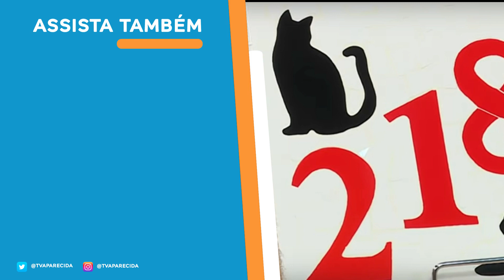Organizador de mesa por Dany Martines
Bete Ribeiro recebe a youtuber Dany Martines para te ensinar o passo a passo de um lindo e prático organizador de mesa. Confira!

REDE APARECIDA
A TV de Nossa Senhora